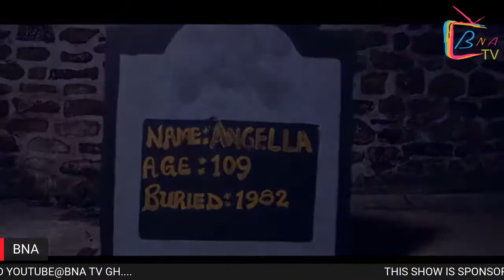Promoting Ga Dangme music videos